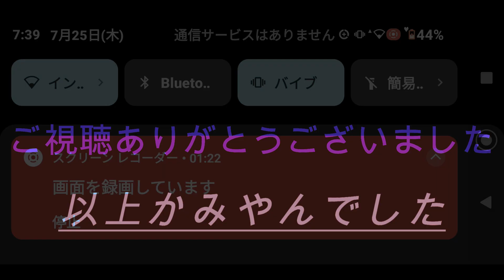【マジキン】#475 highlight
@kamiyan Game's

別のチャンネル（サブチャンネル）かみやんちゃんねる

前にダウンロードして楽しんでいたデイズニーマジックキングダムズのゲームプレイ及びゲーム実況を改めてやっています。

関連動画